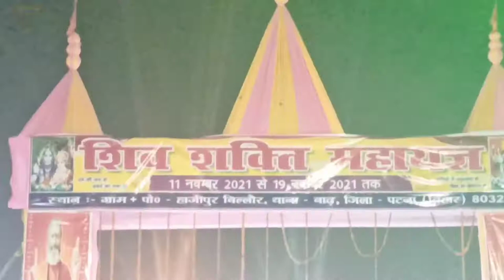VILLAGE MAHAYAGYA I Ek Hi Jagah Sabhi Devi Devtao Ka Darshan I Veer The Winner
Life style vlogs
Vlog
New vlog video
Vlog video
Vlog Indian Daily Vlog video
Daily vlogger
Daily vlogs
Hindi vlogs
How to make daily vlogs
Village vlog
Village food
Village life style
Indian village
Village cooking